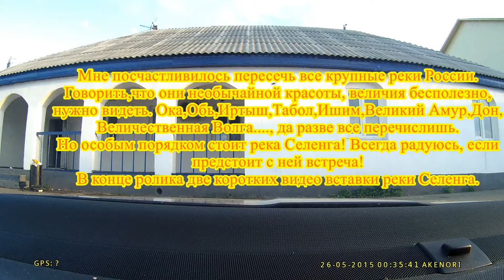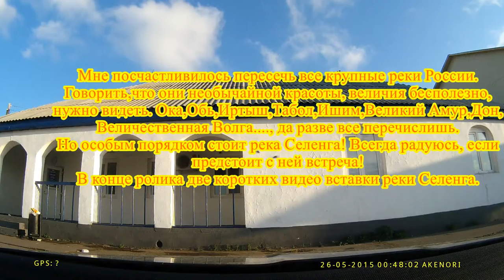Хабаровск-Москва часть 10/32